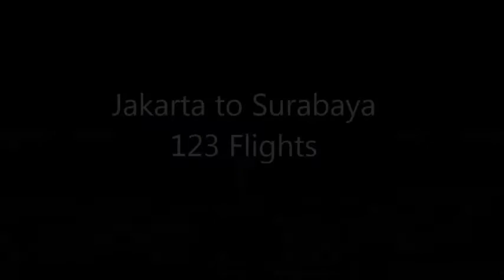Top10 Busiest Air Routes in World